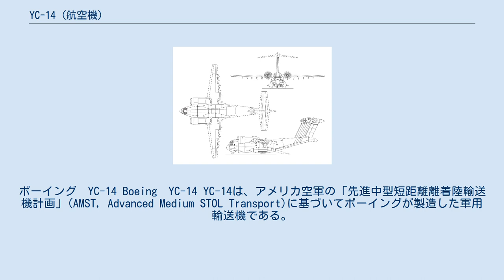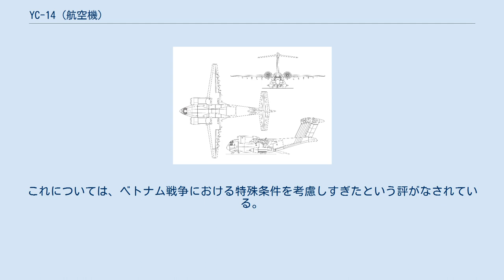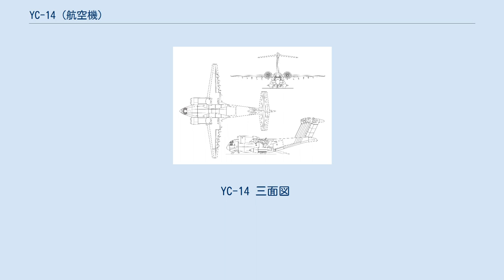YC-14 (航空機)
ボーイング　YC-14 Boeing　YC-14 YC-14は、アメリカ空軍の「先進中型短距離離着陸輸送機計画」(AMST, Advanced Medium STOL Transport)に基づいてボーイングが製造した軍用輸送機である。
2機が試作された。
 マクドネル・ダグラスの開発したYC-15と共に競争試作が行われたが、両機とも正式採用はされなかった。
 アメリカ空軍は1968年にC-130を代替する「先進中型短距離離着陸輸送機計画」を開始した。
1972年に各社に提案要求がなされ、それにボーイング及びマクドネル・ダグラスの提案が採用された。
ボーイング案がYC-14、マクドネル・ダグラス案がYC-15として開発されることとなった。
 YC-14の特徴は、主翼の前縁上部にターボファンエンジンを搭載し、USB方式によって高揚力を確保することである。
ジェット排気をコアンダ効果により、主翼上面からフラップを通じて下方へ導くというUSB方式は、高揚力を確保でき、STOL性能の大幅な向上がもたらされる。
2基のエンジンは通常の双発機よりも大幅に内側に寄せた位置に配置され、どちらかのエンジンが停止した片発停止時であってもUSB方式による揚力増加を及ぼせるように設計されていた。
尚、フラップには二重隙間フラップが用いられており、また主翼外縁にはBLC制御を併用していた。
主翼断面形状にはスーパークリティカル翼が用いられている。
 USB方式の欠点として、YC-15の用いていたEBF(Externally Blown Flaps)方式と比較すると、エンジンの排気口の一部が主翼によってふさがれた形となっているために、巡航時の推力ロスが起きることが挙げられている。
 試作機は1976年8月9日に初飛行を行い、1977年まで各種試験に用いられた。
しかしながら、短距離離着陸性能の過度の追求による高コストがネックとなり、結局1979年にはAMST計画は中止となり、本機の開発も中止された。
これについては、ベトナム戦争における特殊条件を考慮しすぎたという評がなされている。
 YC-14は2機が製造され、試験終了後は1機がデビスモンサン空軍基地で保管され、もう1機はアリゾナ州ツーソンのピマ航空宇宙博物館で展示されている。
 YC-14 三面図